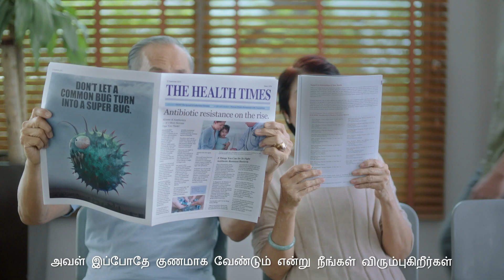I’m not the one you need (to recover faster) - Tamil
Antibiotics can’t help you recover faster from the flu, as they don’t work on the flu virus.

Learn more about antibiotics and how to use them right